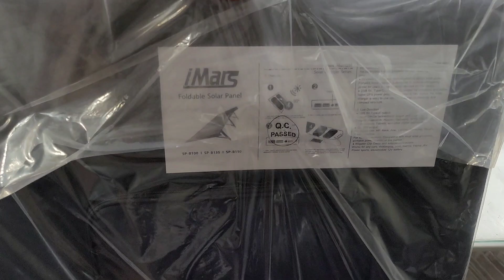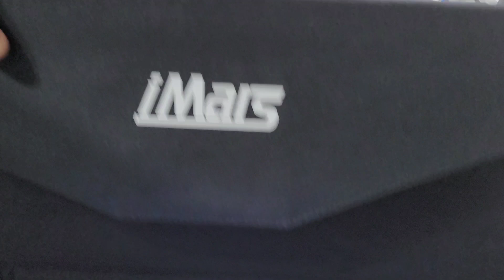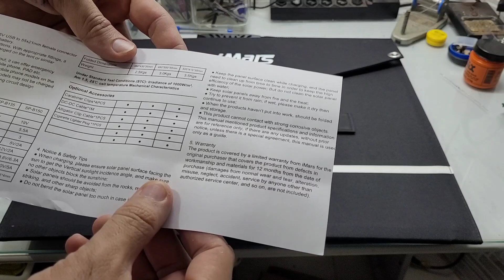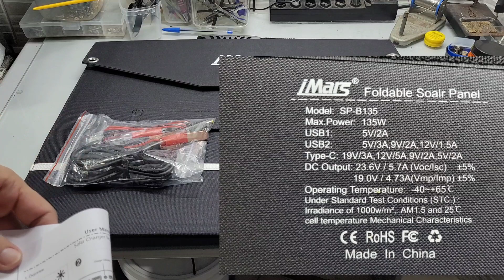Potente Placa Solar 135w Dobrável - iMars SP-B135 135 W - Review - Unboxing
Painel solar dobrável portátil superior monocristalino célula de energia solar Bateria Carregador para telefone de acampamento de carro - Veja aqui um Review - Unboxing desse produto vendido pela BANGGOOD - LINK PARA COMPRA

Onde compro meus equipamentos e ferramentas com desconto na Banggood VEJA AGORA
Chave ATS
MPPT POWMR 60A
MPPT XTRA 40A
MPPT LCD 20A 30A 40A
Relé DIGITAL WIFI
DISJUNTOR DC 60-300A
DPS SOLAR
ALICATE AMPERIME DC
Wattímetro DC 100A
Wattímetro AC 8 em 1
Porta Fusível MC$ solar
Wattímetro PZEM-008 AC50-300V

AVISO LEGAL do Canal TARCISIO SIMONE - O Canal não é responsável por qualquer compra de equipamentos e/ou material comprados em Sites ou Lojas com produtos anunciados aqui no canal e qualquer problema deve ser resolvido diretamente com a referida Empresa ou Site. Nossas aulas são de caráter meramente educativos e não devem ser reproduzidos por quaisquer telespectador, pois fazemos na nossa oficina com os devidos cuidados. Instalações elétricas deve sem efetuadas por profissionais habilitados para o mesmo, então qualquer instalação feita por profissional não habilitado e baseada em nossas aulas é de inteira responsabilidade de quem os fez!

Para contribuir com este Canal:
Qualquer valor ajuda. Todo bem que você faz a vida retribui. Muito Obrigado!!! 🙏